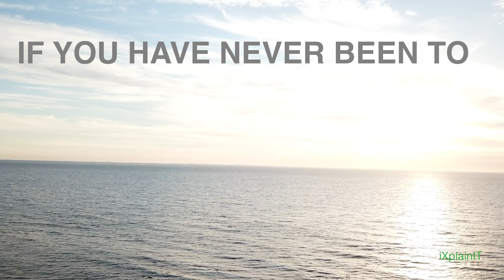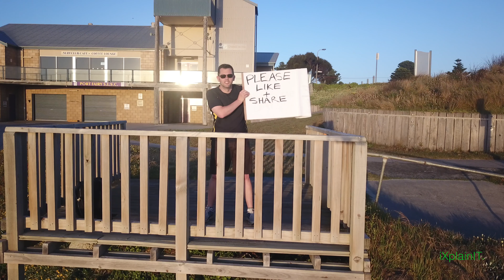iXPLAIN Port Fairy: 10 Reasons to Go There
Here's another iXplainIT Port Fairy Video:
I made this video to showcase the small town of Port Fairy, at the western end of the Great Ocean Road in Victoria, Australia.  Make sure you come and visit one day.

There is so much to see and do in this tiny town! I haven't even mentioned the world famous events such as the Port Fairy Folk Festival, Moyneyana, Spring Music Festival and the Winter Weekends.